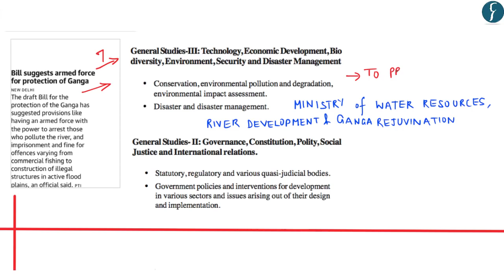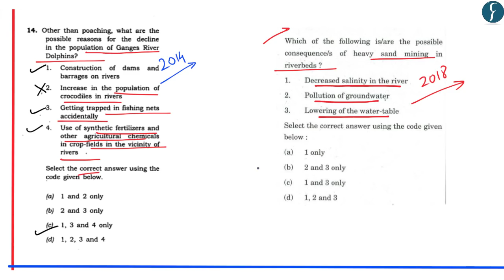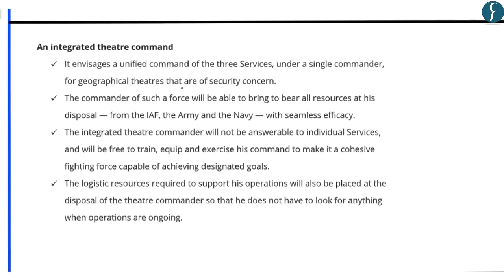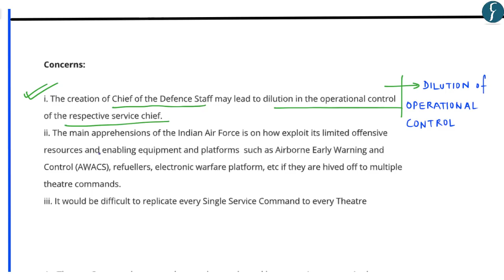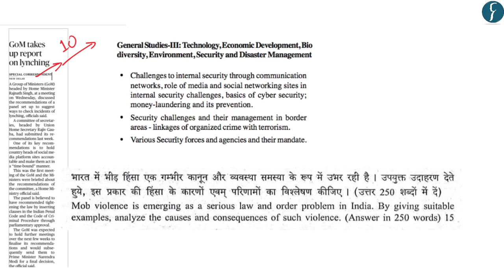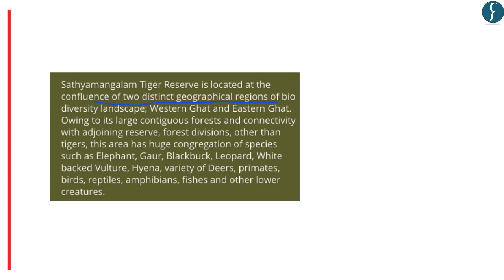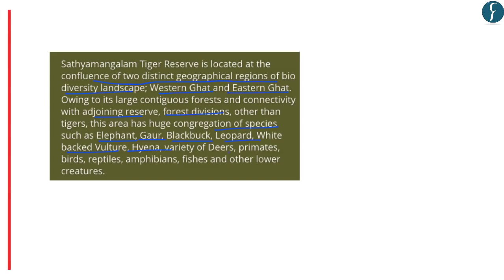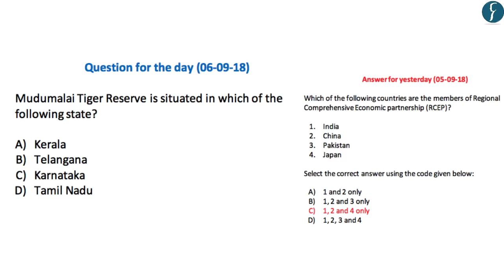Daily News Simplified 06-09-18 (The Hindu Newspaper - Current Affairs - Analysis for UPSC/IAS Exam)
Presented by: Mr. Naweed Akhter, Rau's IAS Study Circle

News Covered Today:

1. Draft Bill for Ganga protection - (0:27)
2. Integrated Theatre Command - Lead Article - (5:36)
3. Food Grain & Mycotoxins - Article . - (9:59)
4. Report of Committee on Lynching - (13:38)
5. Madumalai Tiger Reserve - (17:05)
6. Mid-air refuelling - LCA - (21:50)
7. India supports Mauritius - Chagos Island - (24:24)